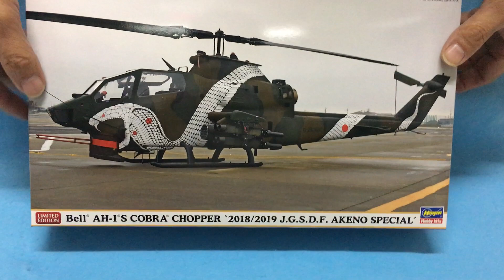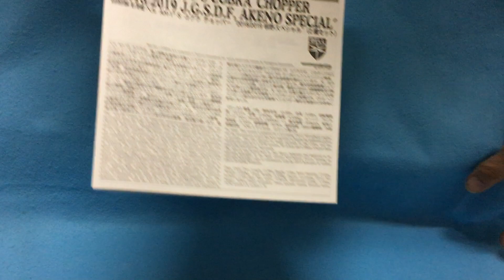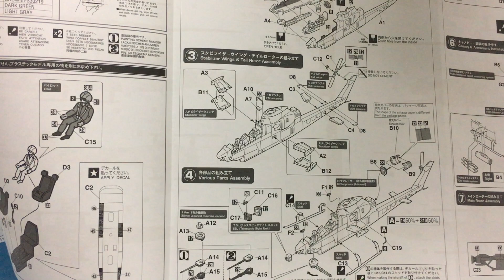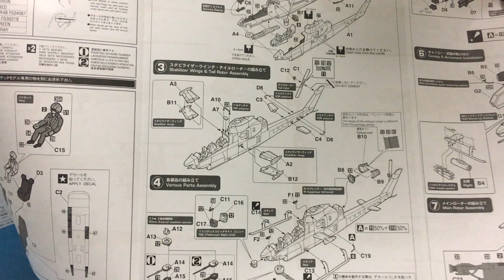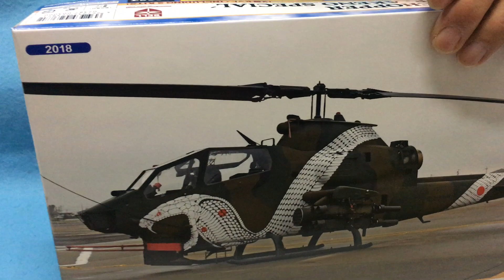New！陸上自衛隊 ベル AH-1S コブラ チョッパー 2018/2019 明野スペシャル 1/72scale プラモデル組立キット(2021.10.15到着)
明野スペシャル 2機セット

付属デカール:陸上自衛隊 第5対戦車ヘリコプター隊 所属 明野航空祭記念塗装機「73479」(明野駐屯地 2018年11月4日)、陸上自衛隊 航空学校 所属 明野航空祭記念塗装機「73489」(明野駐屯地 2019年11月)

■メーカー名：ハセガワ
■コード：02387